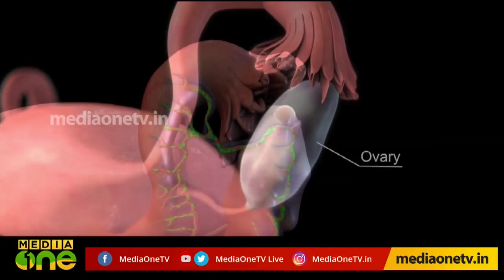ഒവേറിയൻ സിസ്റ്റും അണ്ഡാശയ ക്യാൻസറും | Stethoscope (Episode 240)